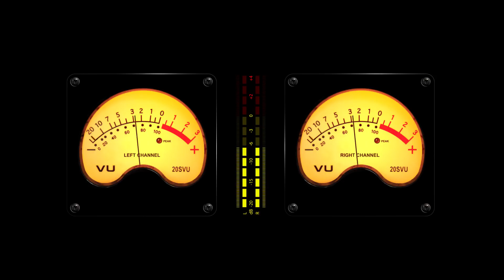Headphone Activist - Elevate (Bass Boosted)